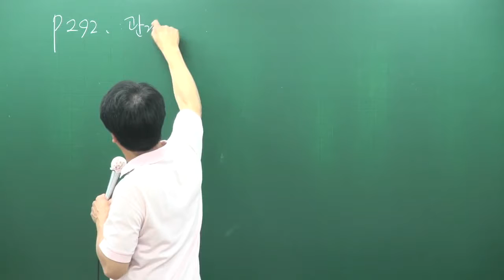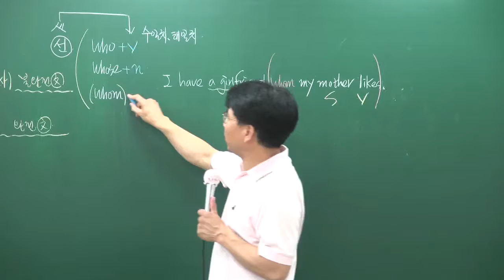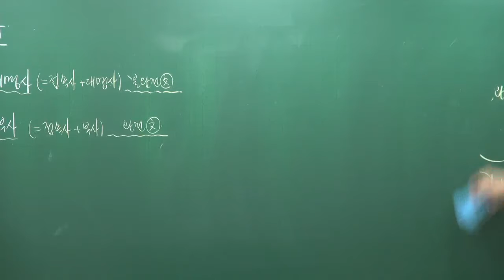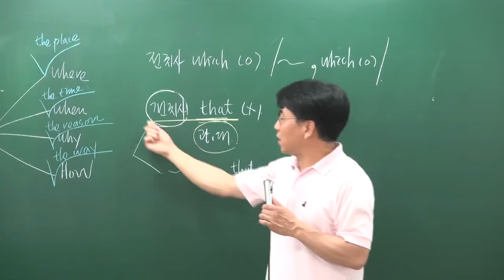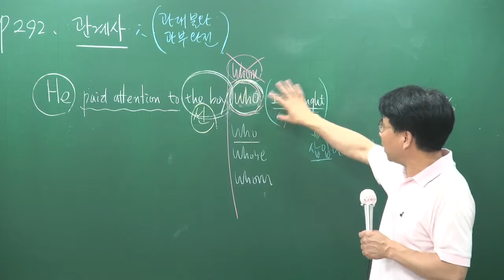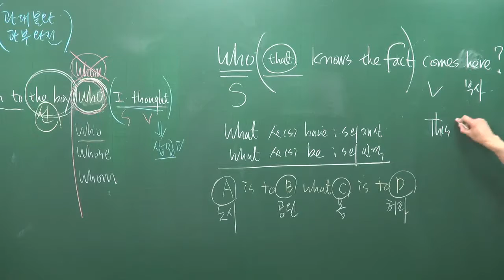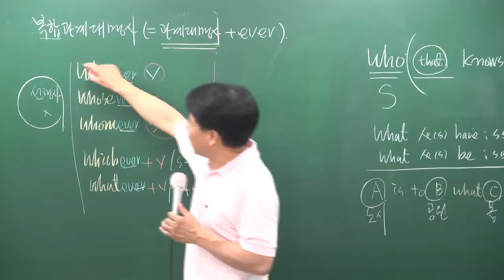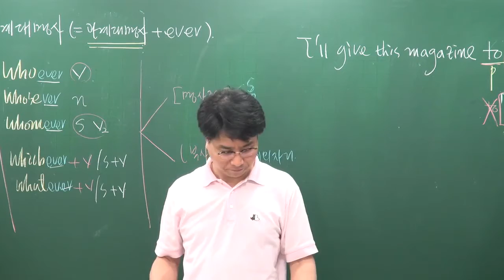[공전무] 공무원 시험대비 이론과정 영어 26강